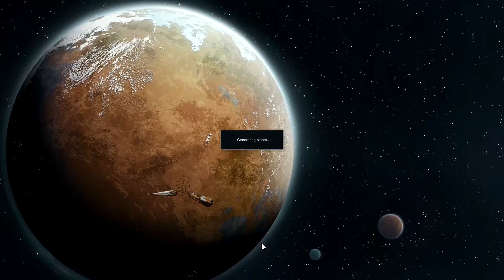[94] RimWorld 1.0 - Back On The Road - Caravan 1,000,000 - Naked Brutality - Let's Play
In this episode the gang gets back out on the road to do some trading.

In this play through I'm changing the rules a bit. The win condition is to have 1,000,000 silver stashed around the map in vaults that we've constructed. The goal is to survive, recruit some people, build a base and gather items to sell, then travel around selling them to people; occasionally stopping to make a base, build a vault, and stash the silver.

The Vault mod can be found on steam, I whipped it up to facilitate this scenario. It will allow us to build secure rooms, and with the combination of Ogre Stack, to stash lots of silver safely.

It's Randy Random on Merciless, in a Naked Brutality scenario.

Please consider supporting my channel if you'd like more content like what you